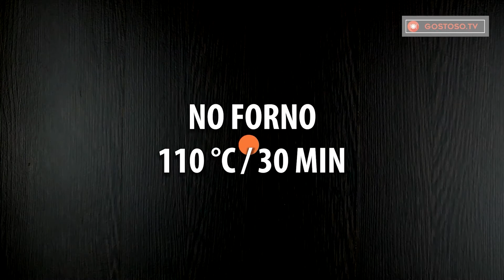Absolutamente maravilhosa! Surpreenda com esta sobremesa com frutos silvestres!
ingredientes:
farinha - 2 colheres de sopa
amido de milho - 1 colher de sopa
bagas congelados - 400 g
açúcar de confeiteiro - 50 g
Assadeira com 25 cm de diâmetro
NO FORNO 180 ° C / 15 minutos